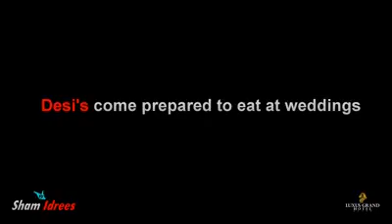Shadi mai mehmano k sth kya hua daikhain is funny video main.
I hope u enjoing a lot.